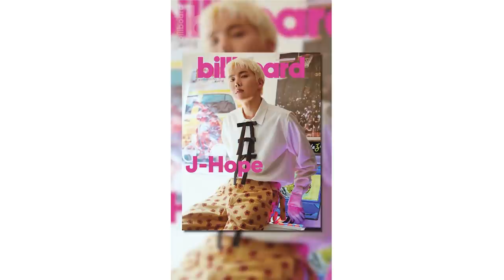A Behind the Scenes Look At J-Hope’s Billboard Cover Shoot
Here’s a behind the scenes look at J-Hope’s Billboard cover shoot.

Buy the Billboard 2021 Limited Edition Collector’s Box Set featuring BTS